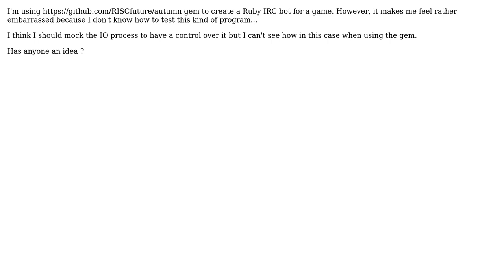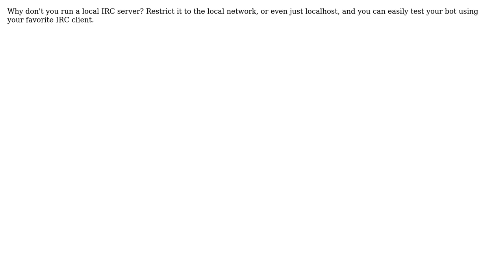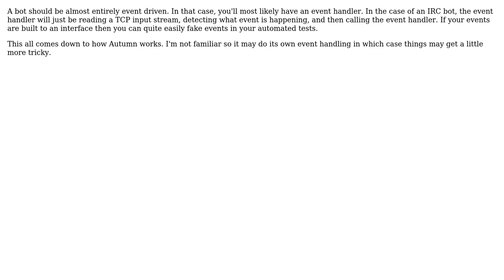Software Engineering: Testing an IRC Bot (3 Solutions!!)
Software Engineering: Testing an IRC Bot

With thanks & praise to God, and with thanks to the many people who have made this project possible! | Content (except music & images) licensed under CC BY-SA | Music | Images & others | With thanks to user Wyatt Barnett user tdammers user Joe Phillips user Cydonia7 and the Stack Exchange Network Trademarks are property of their respective owners. You are responsible for your own actions.